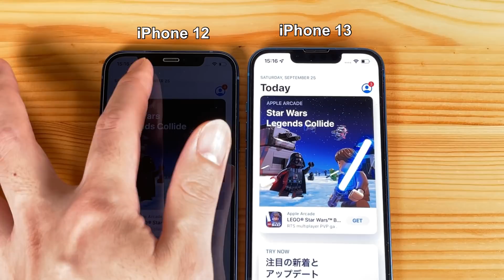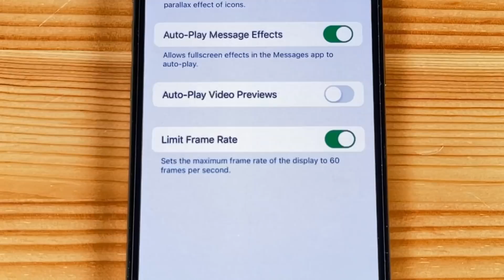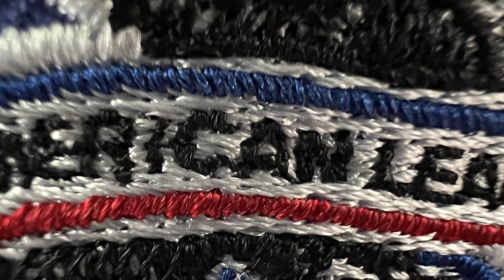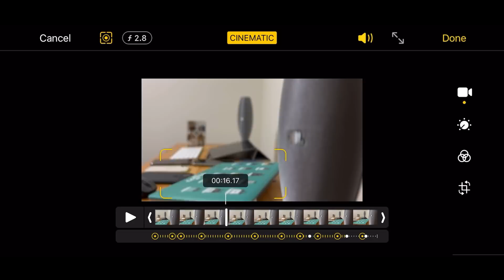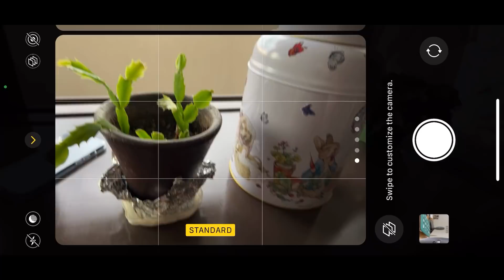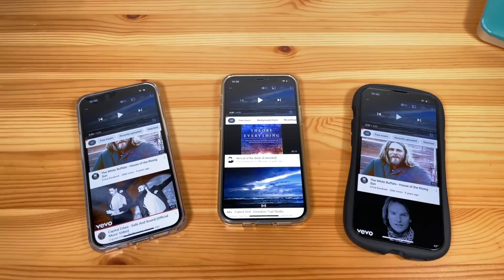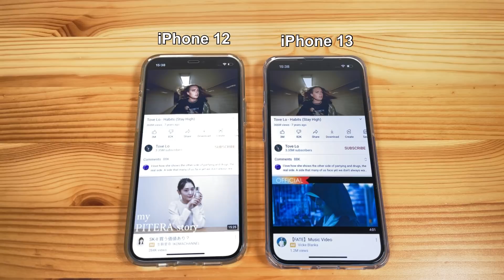iPhone 13 & 13 Pro 開封 / 1日使用感想：簡単な比較アリ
0:00 イントロ
0:34 デザインなど
2:28 120Hz ディスプレイ
3:39 カメラ (マクロ撮影)
4:36 シネマティック
6:20 フォトグラフスタイル
7:10 スピーカー比較
9:54 おわりに